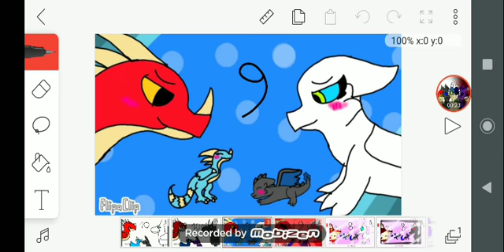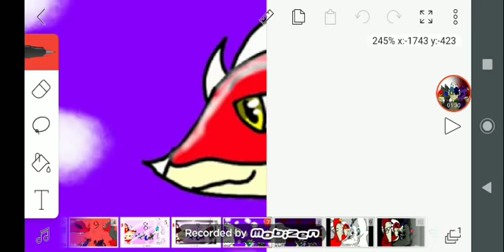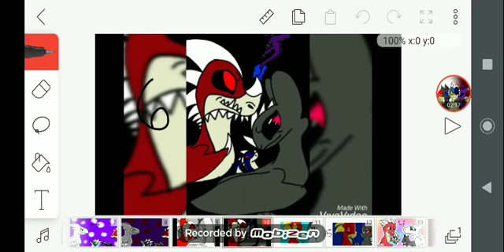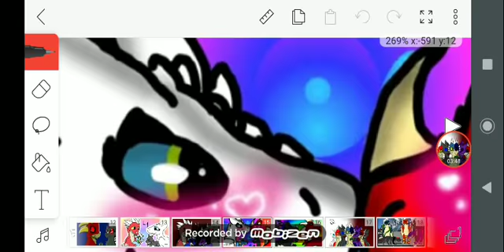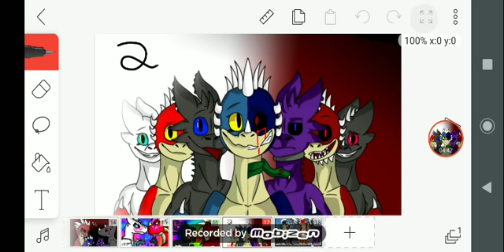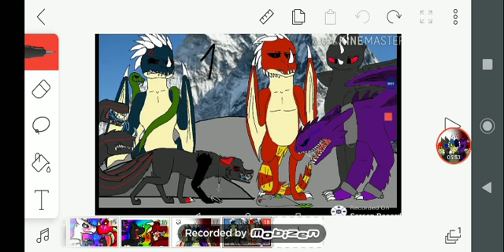Ganhador do concurso foi...